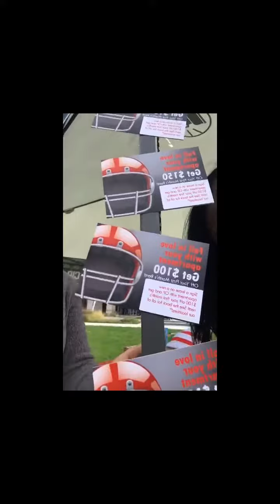Live at UNL's Fall Housing Fair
We were enjoying the wonderful fall weather by tailgating at the UNL fall housing fair! Check out our Instagram live video of the event and we hope to see you at our next outing